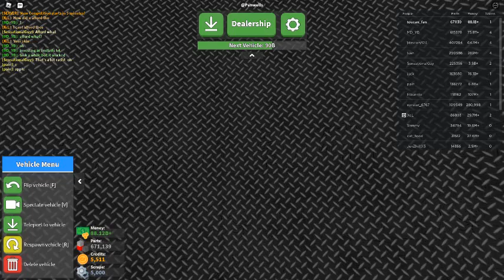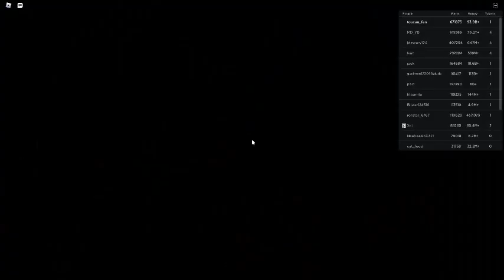Russia Car Crash Compilation 22311